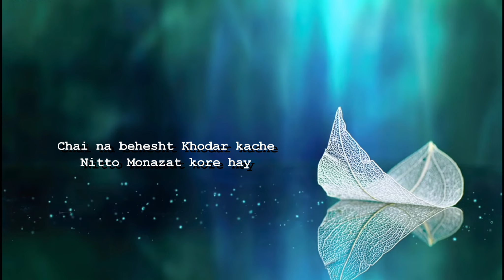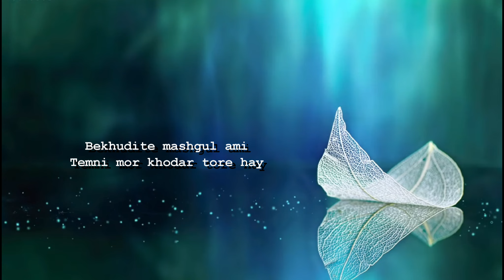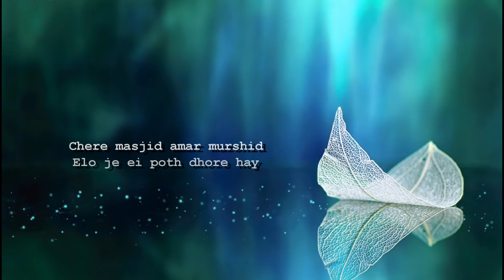Khodar Premer Sharab | Lyrical | Nazrul Sangeet | Rafi ur Rashid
Song name: Khodar Premer Sharab
Genre: Nazrul Sangeet
Covered by: Rafi ur Rashid